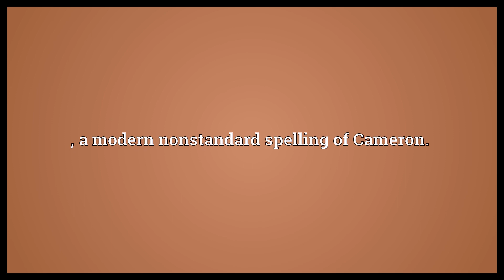Kameron Meaning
Video shows what Kameron means. , a modern nonstandard spelling of Cameron..  Kameron Meaning. How to pronounce, definition audio dictionary. How to say Kameron. Powered by MaryTTS, Wiktionary